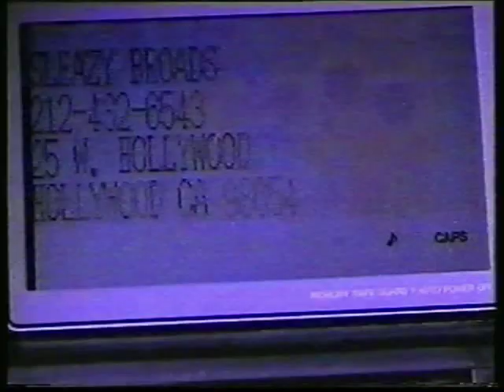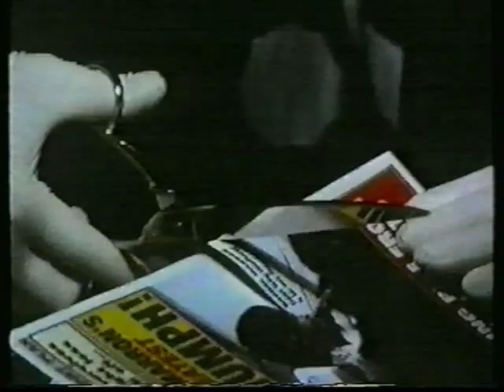Rare 1992 Whitney Houston UK interview MUSIC FROM THE CIRCUS